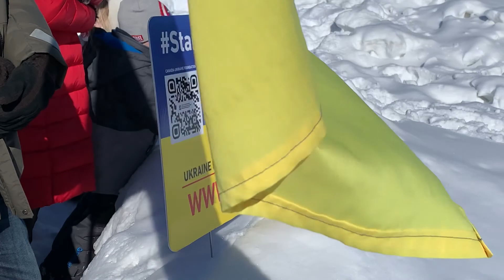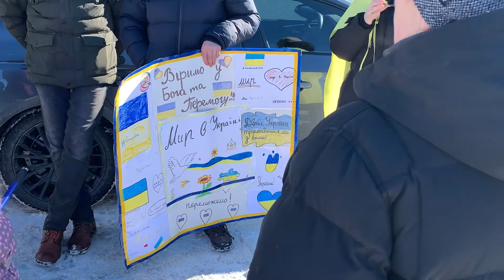STAND WITH UKRAINE Against Russian Aggression Rally. Winnipeg. Маніфестація на підтримку України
STAND WITH UKRAINE Against Russian Aggression Rally. Winnipeg March 6, 2022. Legislative grounds.

Маніфестація на підтримку України. Вінніпег. 6-го березня, 2022

We invite all Canadians to join the StandWithUkraine campaign and show your support for the Ukrainian peoples’ right to live free and in peace in their own land.

Video Operator and Editor: Dr. Ihor Cap